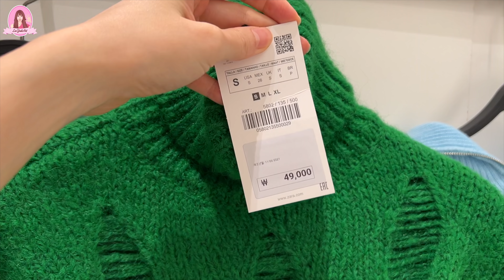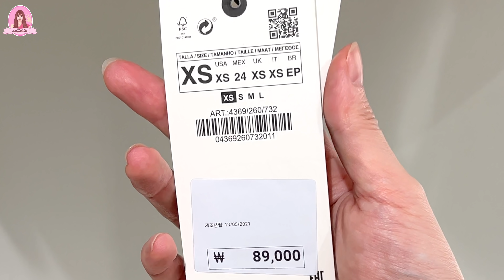자라 세일 🛍매장에 직접 가서 골라줄게요✨루이비통 스니커즈 신고 아이폰13𝗉𝗋𝗈 𝗆𝖺𝗑 영상촬영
자막 없이 소리를 켜고 시청해주세요❤️
로율님들💕

🌳인스타그램
yulleesis